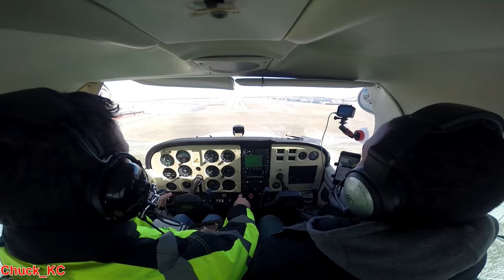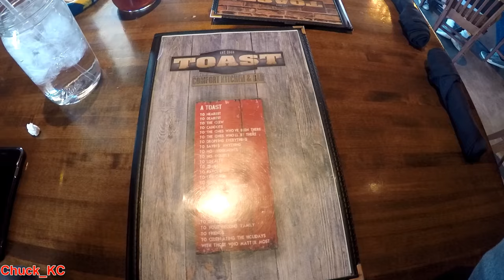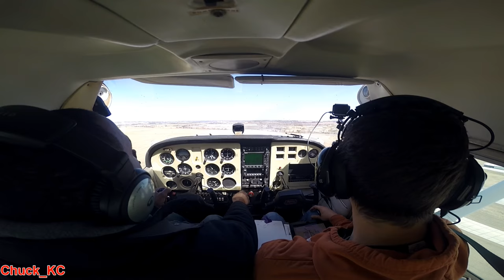2018 BREAKFAST IN LINCOLN NEBRASKA - FLIGHT VIDEO PART 61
We flew into Lincoln, Nebraska (KLNK) for breakfast from the Kansas City area!! Went to the Silverhawk FBO, breakfast was at a restaurant called "Toast" . On our flight back to KC we flew over University of Nebraska (Huskers).